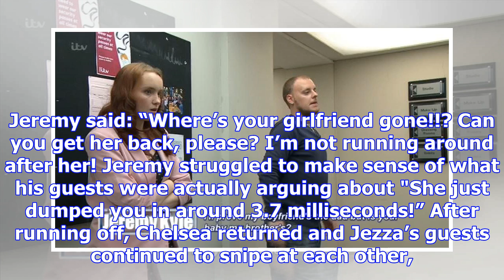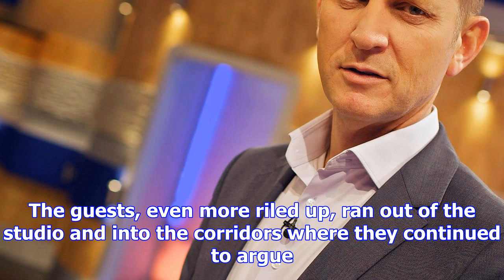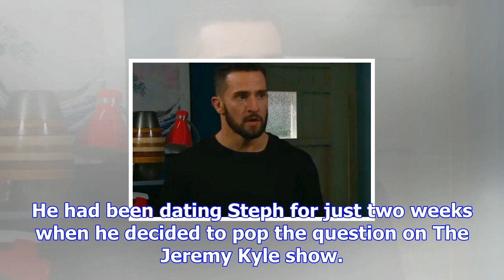Frustrated jeremy kyle dramatically storms off set after show guests 'make no sense' and start 'poi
Frustrated jeremy kyle dramatically storms off set after show guests 'make no sense' and start 'pointless' row
JEREMY Kyle got so frustrated with his guests on this morning’s show, he dramatically stormed off th...